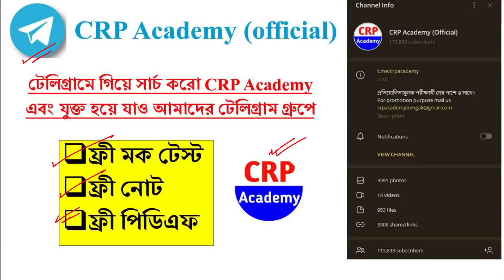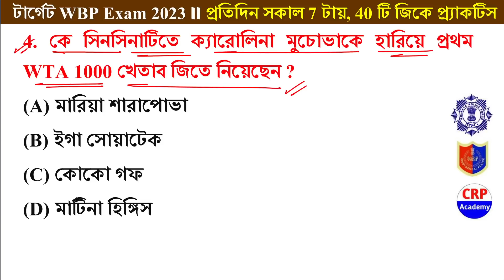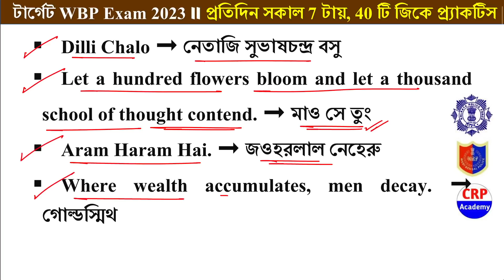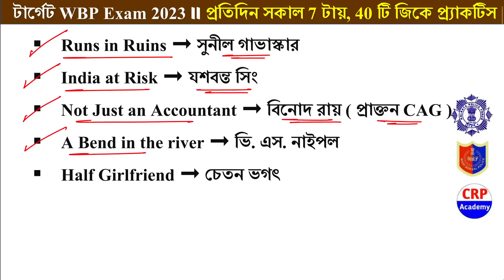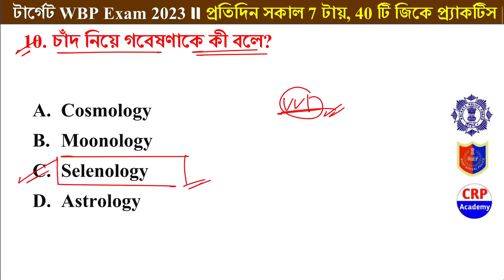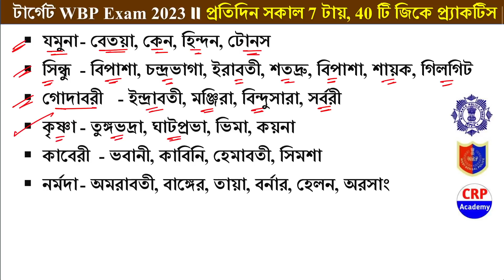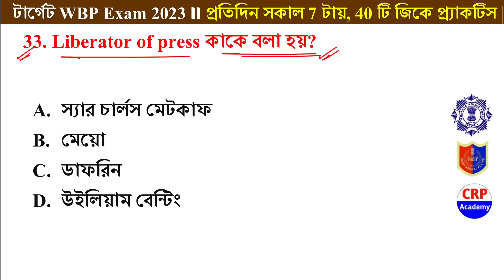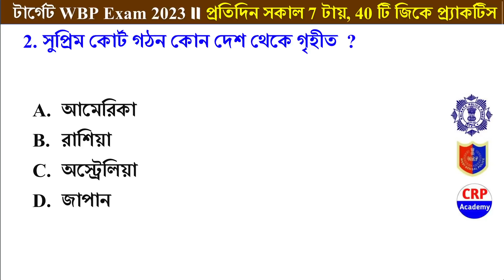WBP & KP Exam 2023 GK প্র্যাক্টিস সেট 25 | WBP Constable, Lady Constable, KP SI 2023 GK Question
এই বছর অর্থাৎ 2023 সাল পুলিশ পরীক্ষার্থীদের জন্য গোল্ডেন ইয়ার। এই বছর পুলিশের প্রচুর বিজ্ঞপ্তি বের হতে চলেছে। এই সমস্ত নতুন WBP পরীক্ষাগুলোকে টার্গেট করে CRP ACADEMY তত্ত্বাবধানে প্রতিদিন সকাল 7 টায় GK প্র্যাকটিসের ক্লাস চলছে।

✅ যে সমস্ত পরীক্ষার জন্য:

👉 জেল পুলিশ পরীক্ষা 2023
👉 WBP লেডি কনস্টেবল 2023
👉 KP SI ও সার্জেন্ট প্রিলি পরীক্ষা 2023
👉 WBP কনস্টেবল নতুন বিজ্ঞপ্তি 2023
👉 KP কনস্টেবল মেন্স পরীক্ষা

🔥বিগত KP কনস্টেবল প্রিলি পরীক্ষায় আমাদের প্রস্তুতি ক্লাস থেকে 80-90% প্রশ্ন কমন এসেছিল‼️
🔥বিশ্বাস না হলে নিচের দেওয়া লিংকে ক্লিক করে ভিডিওটি দেখো 👇👇👇

✅ WBP কনস্টেবল ও লেডি কনস্টেবল 2023 , জেল পুলিশ, WBP SI ও KP SI নতুন বিজ্ঞপ্তি গুলির জন্য CRP ACADEMY তত্ত্বাবধানে নতুন ব্যাচ কোর্সে ভর্তি চলছে। পুরো 6 মাসের প্রস্তুতি চলবে।

📢 অথবা এই লিংকে ক্লিক করে সরাসরি হোয়াটসঅ্যাপ করে নিতে পারো আমাদের